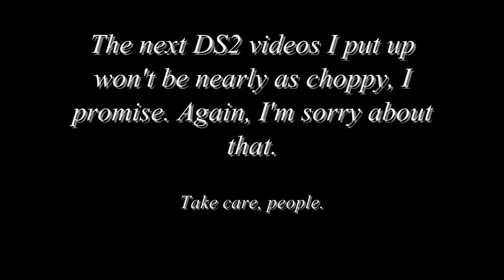Dark Souls 2: Forest of Fallen Giants, part 2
I should give you guys a bit of a warning here: the footage here gets pretty choppy towards the end. I happened to have been rendering another video while I was recording my playtime here, and it ended up messing up the framerate of the footage worse than I thought it would. Sorry about that. I promise the footage after this doesn't have the same problem.

Anyway, I basically take out the Pursuer early here, but not before mucking about a bit more, finding Cale, and taking out the Skelly in the Mansion. Nothing really all that challenging... yet.